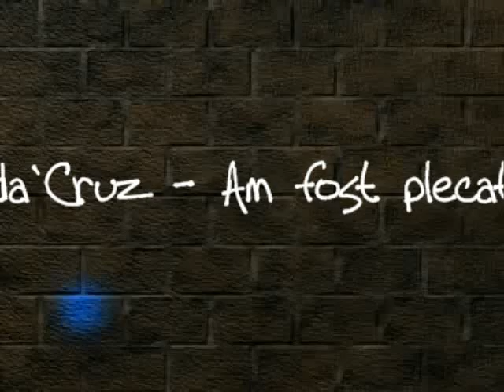da`Cruz - Am fost plecat [Danut Mirică - Romanii au talent] + lyrics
da Cruz - Am fost plecat
Romanian Hip-Hop (Constanta) , Underground